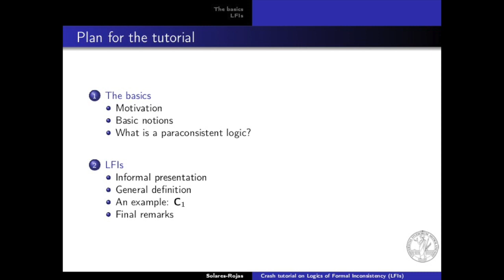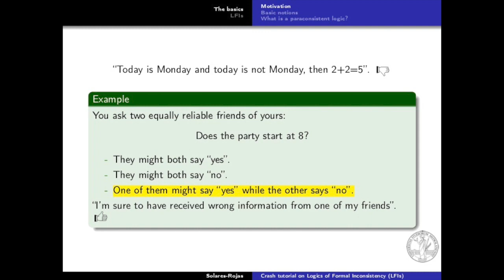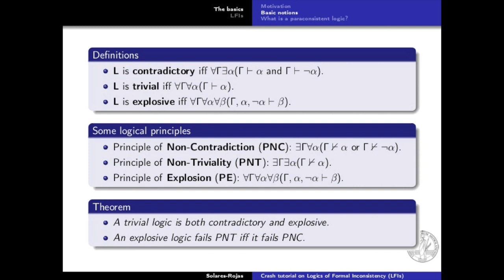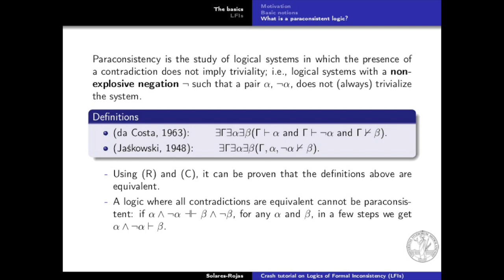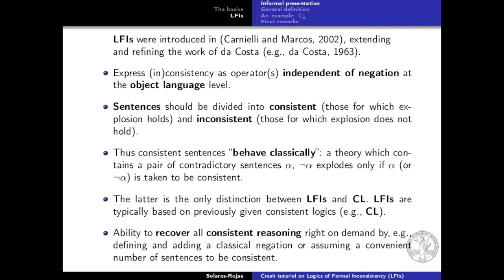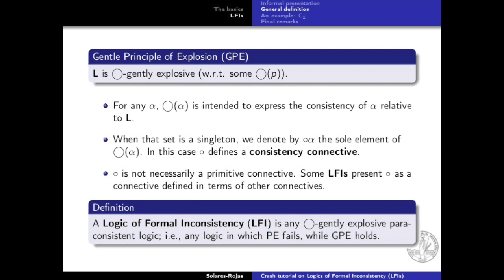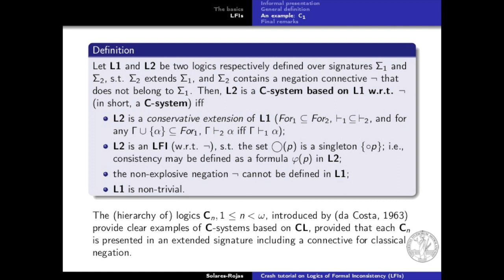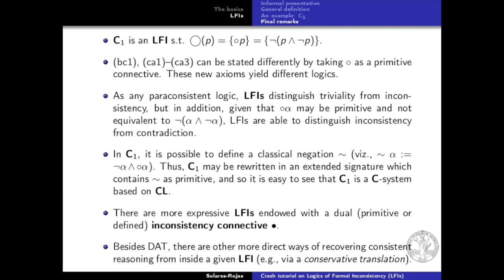"Tutorial: Logics of Formal Inconsistency (LFIs)" by Alejandro J. Solares-Rojas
Alejandro J. Solares-Rojas  (University of Milan) gives a tutorial on Logics of Formal Inconsistency (LFIs).

This video is part of the series "Non-classical logics".

Marcos, J. (2005). Logics of Formal Inconsistency, PhD thesis, UNICAMP

Carnielli, W., and Marcos, J. (2002). A taxonomy of C-systems. In Carnielli, Coniglio and D’ottaviano (eds.), Paraconsistency: The Logical Way to the Inconsistent, New York: Marcel Dekker, 1–94.

Timestamps:

0:00 Introduction

3:41 The basics
9:11 What is paraconsistent logic?

12:22 LFI's informal presentation
14:13 General definition
18:40 An example: C1

21:03 Final remarks
Further readings:

Batens, D. (1980). Paraconsistent extensional propositional logics. Logique et analyse, 23(90/91), 195-234.

Carnielli, W., Coniglio, M., and Marcos, J. (2007). Logics of formal inconsistency. In Gabbay and Guenthner (eds.), Handbook of Philosophical Logic, Volume 14, Dordrecht: Kluwer, 1–124.

Carnielli, W., and Coniglio, M. (2016). Paraconsistent logic: Consistency, Contradiction and Negation. Number 40 in Logic, Epistemology, and the Unity of Science. Switzerland: Springer.

da Costa, N. (1963) Inconsistent Formal Systems (in Portuguese), Habilitation Thesis. Republished by Editora UFPR, Curitiba, 1993.

Jaśkowski, S. (1948[1999]). A propositional calculus for inconsistent deductive
systems. Logic and logical philosophy, 7(7), 35-56.